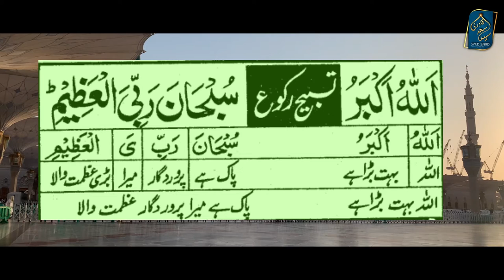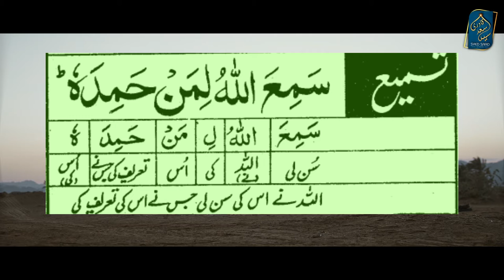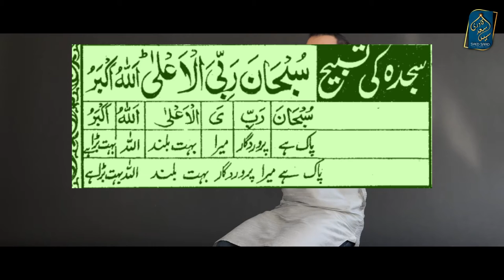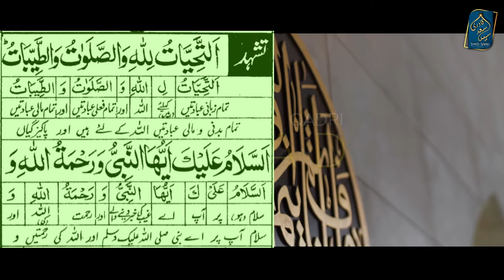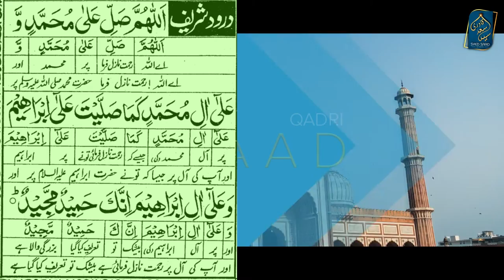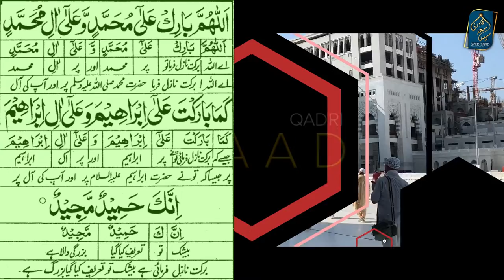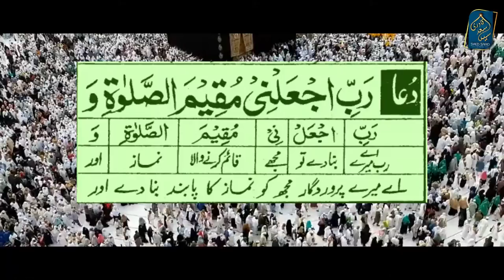Namaz Urdu Tarjuma | Namaz Urdu Translation | Namaz Hindi Translation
Namaz Urdu Tarjuma | Namaz Urdu Translation
0:00 Channel Intro